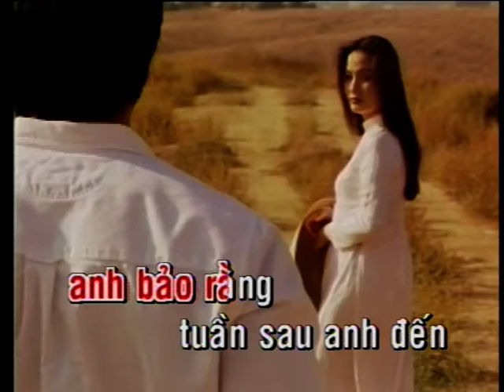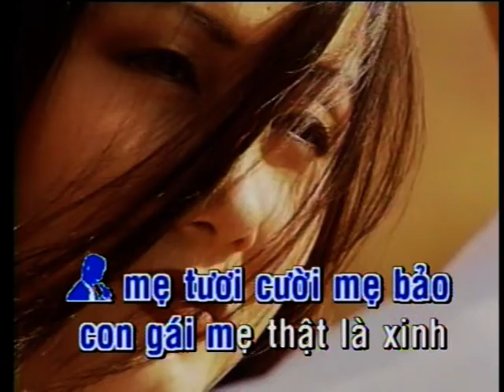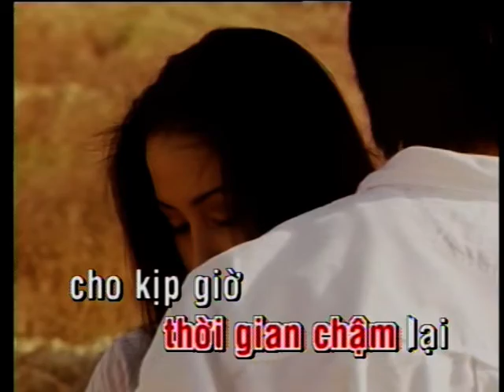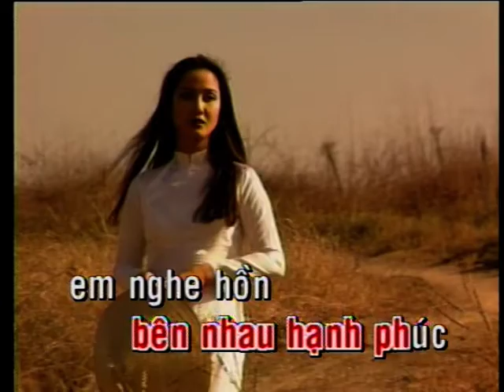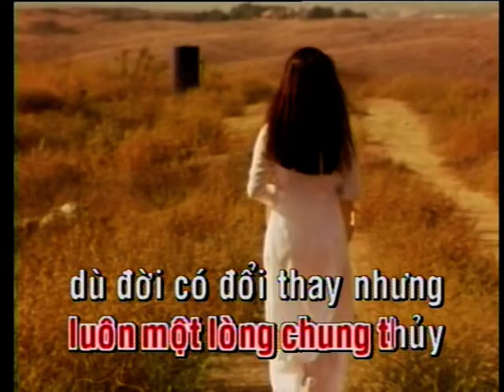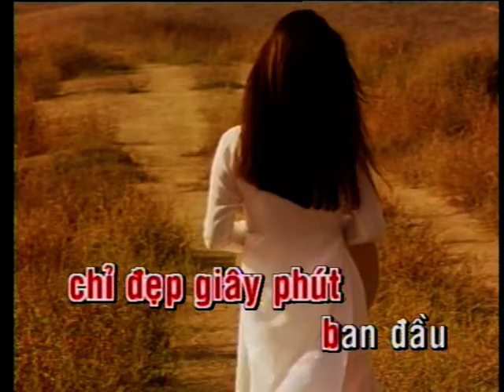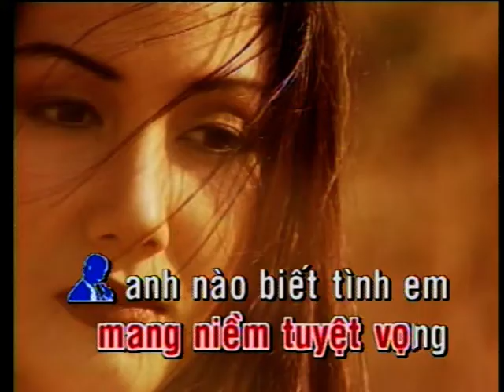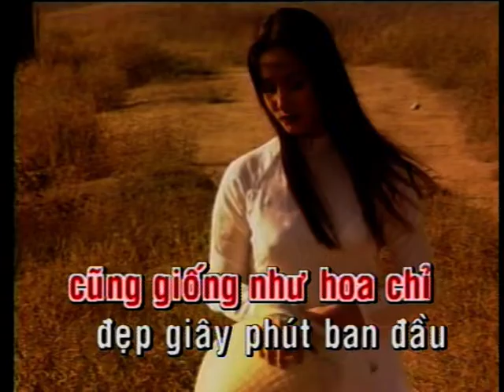Karaoke Hoa Muoi Gio Ngoc Huyen Linh Tuan